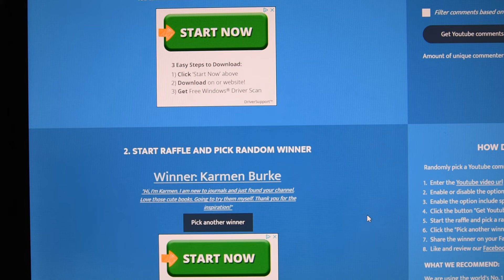Winners for Christmas booklets